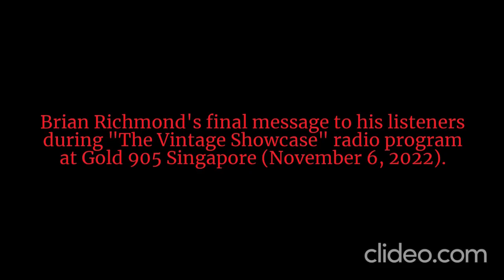ICYMI: Brian Richmond's final message to his listeners after 51 years on air | November 6, 2022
Here's the final message of Brian Richmond to his radio listeners after 51 years as a disc jockey (DJ) at the end of "The Vintage Showcase" radio program aired over GOLD 905 Singapore on November 6, 2022.